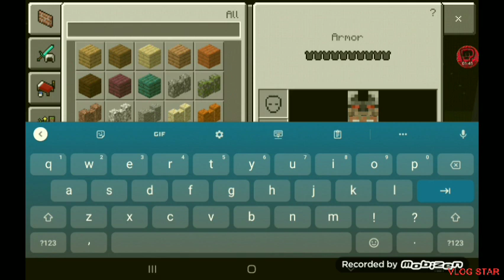how to make a fireplace for your house